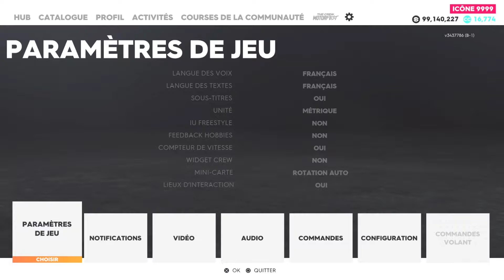THE CREW 2 : Comment Améliorer la Conduite du Jeu !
The Crew 2 comment améliorer la conduite du jeu avec différents réglages manette et réglage pro !